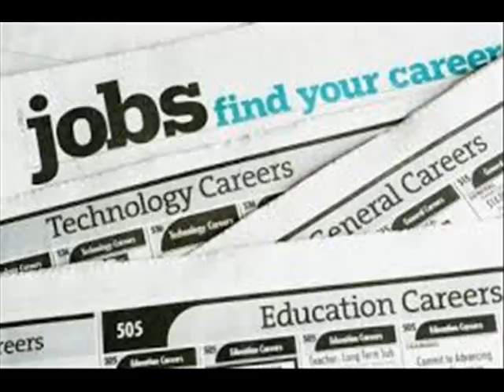Jobs in Kanpur - India